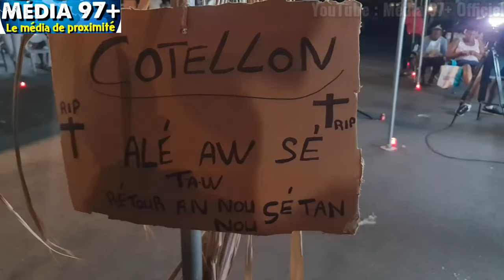CHANTÉ avè Gaby au BIK REZISTANS pour la VEILLÉE des mauvais moments passés avec l'ancien Directeur.